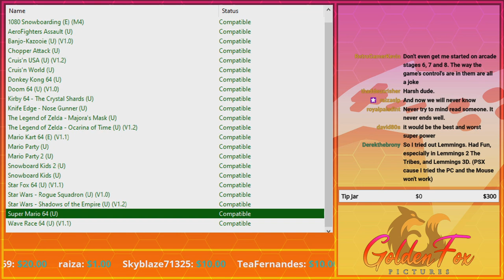LICKETY SPLIT IS THE WORST MLP CHARACTER EVER! | GoldenFox Plays Super Mario 64 Pt. 18